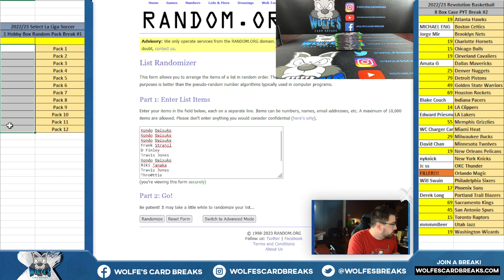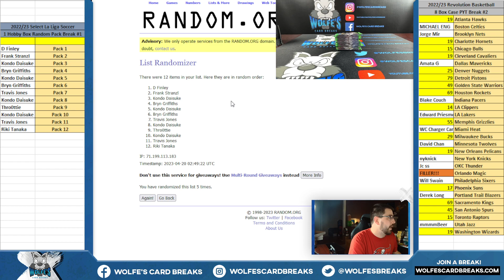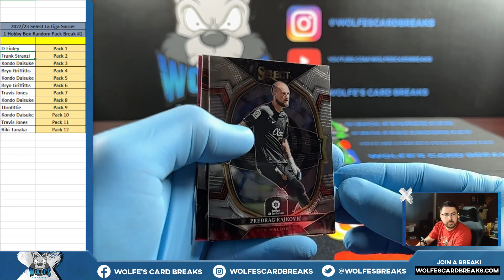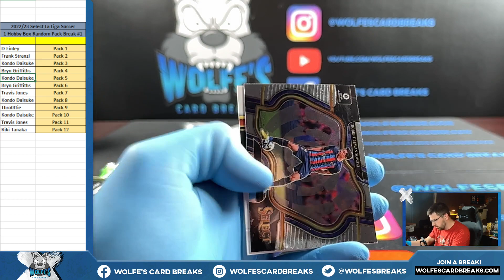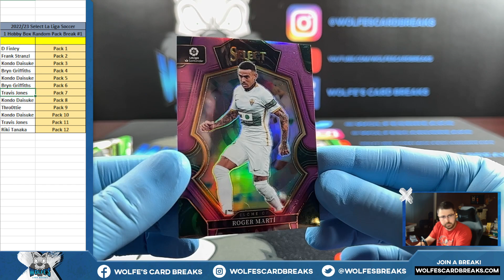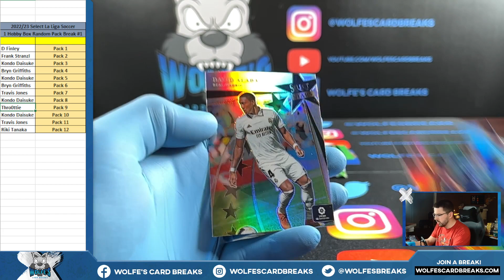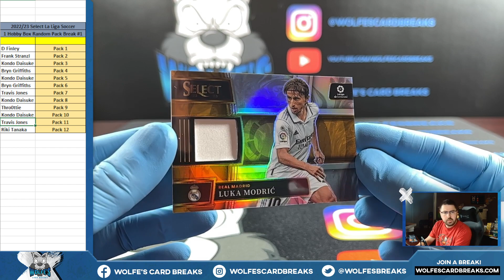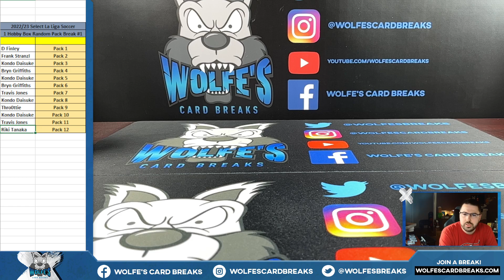2022/23 Select La Liga Soccer 1 Hobby Box - 1 Random Pack Break #1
2022/23 Select La Liga Soccer 1 Hobby Box - 1 Random Pack Break #1